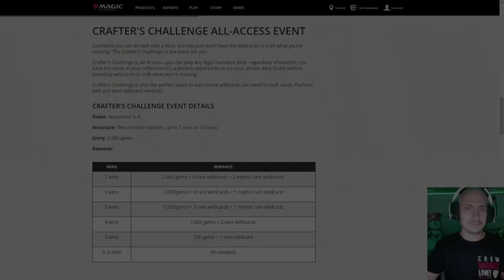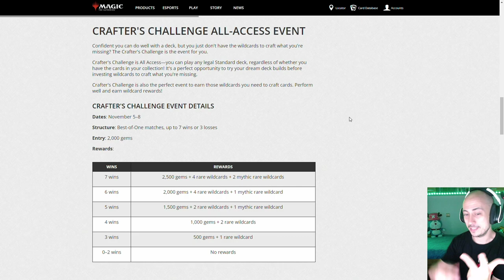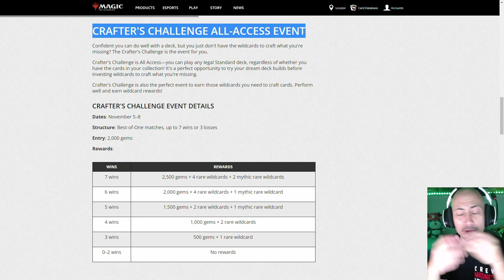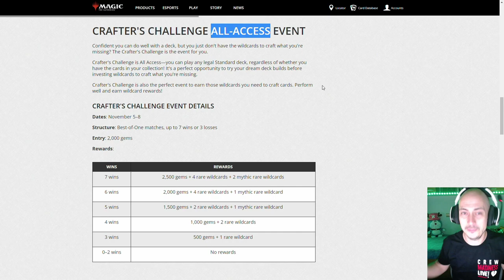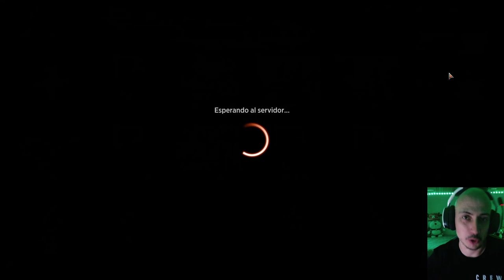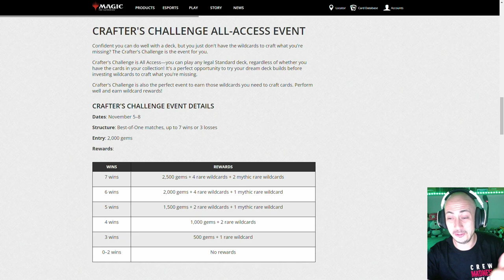No te pierdas este fin de semana EL MEJOR evento de la historia de Magic Arena